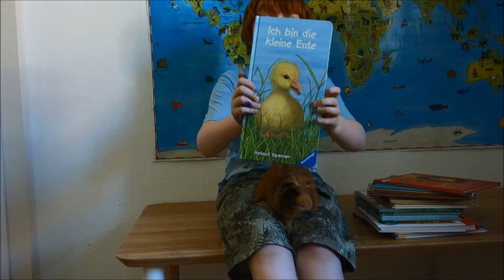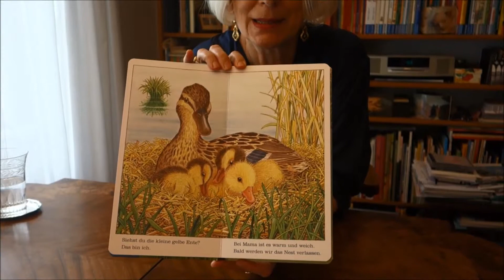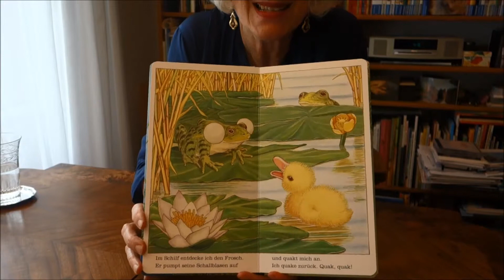Ich bin die kleine Ente (Helmut Spanner) - Kinderbuchempfehlungen von Leseleben e.V.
Ein unschätzbarer Begleiter der Kleinsten beim Kennenlernen ihrer Welt. "Ich bin die kleine Ente" - meisterhaft und mit unendlich vielen liebevollen Details von Helmut Spanner gezeichnet. Ein Buch zum Immer-Wieder-Lesen!